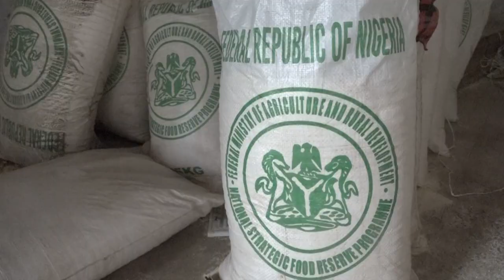Tuesday live on Renewed Hope Agenda of President Tinubu